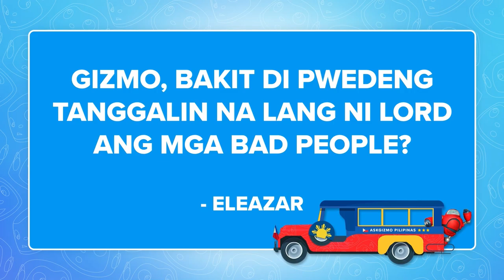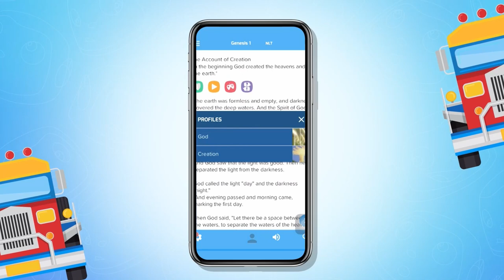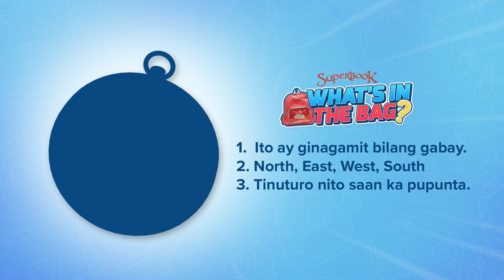Does God Hurt those Who Disobey Him? | Ask Gizmo Pilipinas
Does God love even those who doesn’t obey and worship Him? Let’s find out the answer on “Ask Gizmo Pilipinas”!

Do you also have a question that you want Gizmo to answer?

Visit the Batang Superbook Facebook page to join our AskGizmoPilipinas “What’s in the Bag?” contest ➡️